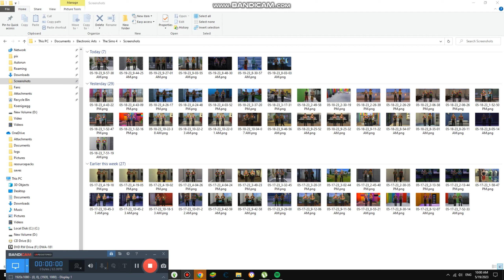Reacting to Top 3 Annoying Videos #4,789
Today we are watching annoying videos and we are hating this top 3 videos